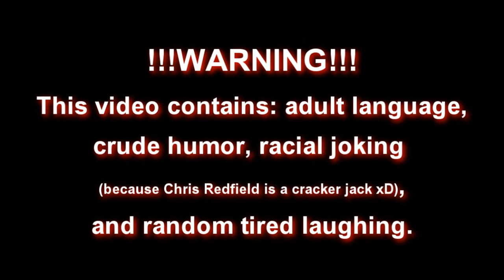Wesker Playthrough Ch.5-3 Multiplay Funtime pt.2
While a friend was visiting, we decided to play our favorite chapter from Resident Evil 5 while very tired and incapable of shutting zee mouths that contain our pie holes.

I appologize about the blurryness of the video at some point. I didn't notice the camera wasn't entirely focused in. Uh oops?